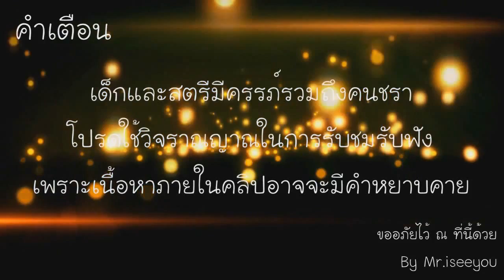Heroes Of Scene[Part2]ก้าวสู่การต่อสู้